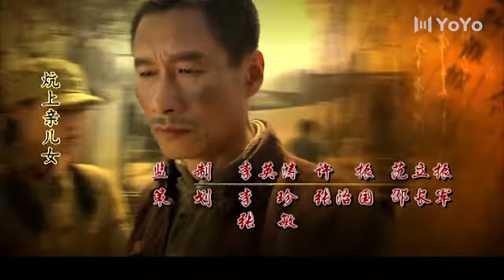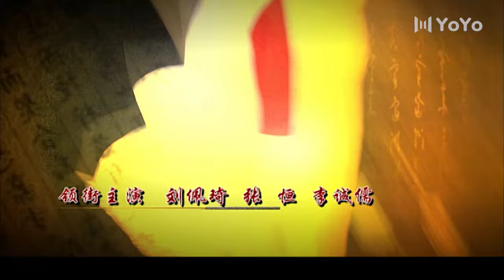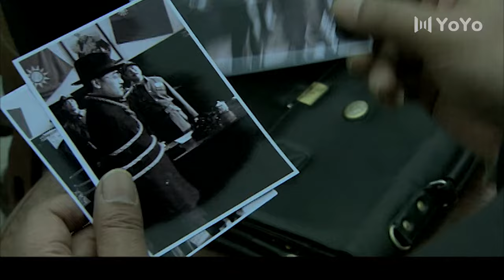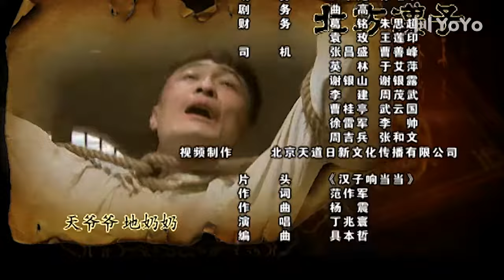【独家首播】 北方汉子 15 |神医刘佩琦从军记，战火中历练出有血有肉真汉子（刘佩琦/李成儒/张恒）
该剧讲述了一位人称“金针王三怪”的山东名医王怀远由旧军医到人民军队杰出将领的蜕变历程。